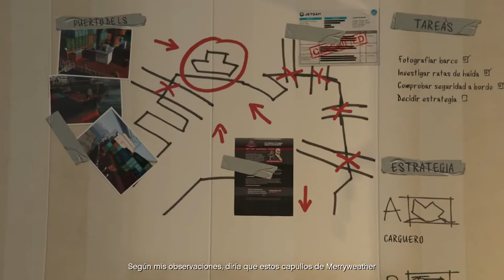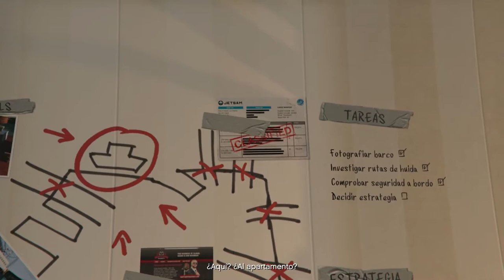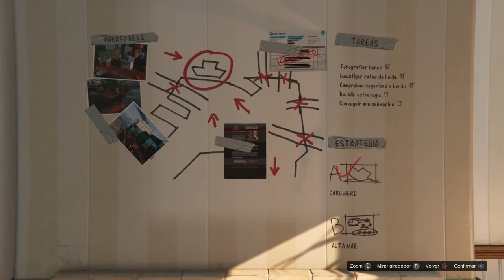GTA 5 Historia #17 Me cago en Wade xD